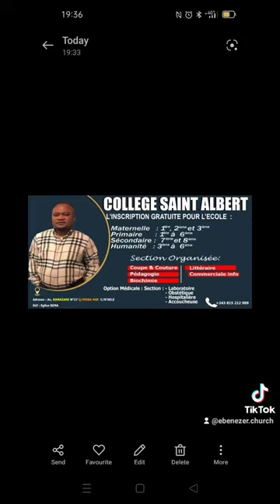COLLÈGE SAINT ALBERT (1)